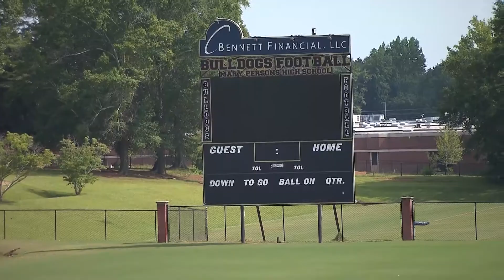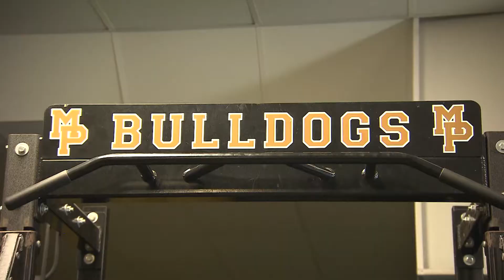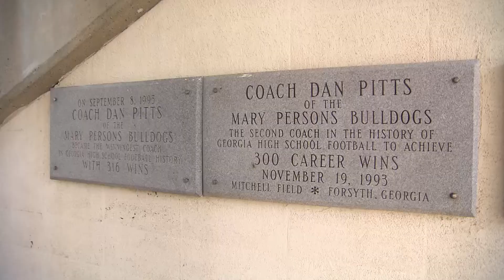Central Swing 2021: Mary Persons Head Coach Brian Nelson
GPB's Jon Nelson hit the road to visit football teams across Central Georgia! In this segment, Nelson caught up with Mary Persons head coach Brian Nelson.